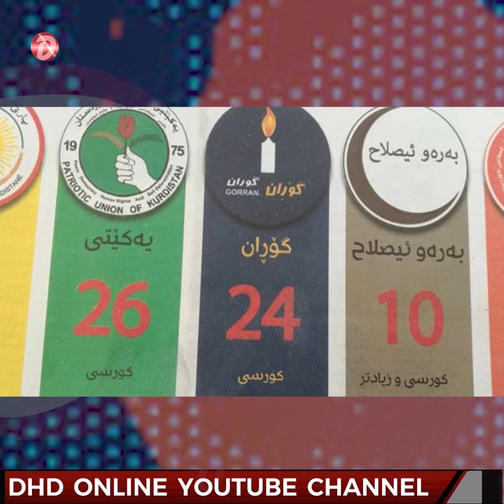هێرشەکان بۆ سەر پارتی چڕبووەتەوە و بە رووخێنەری هەرێم ناوی دەهێنرێت